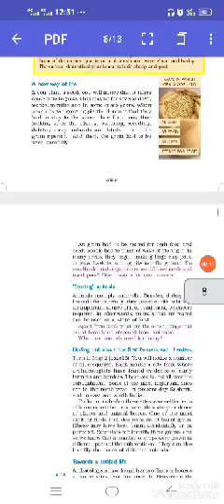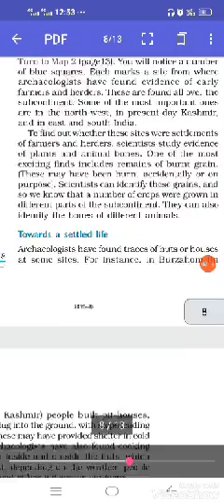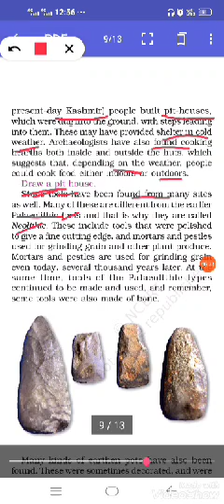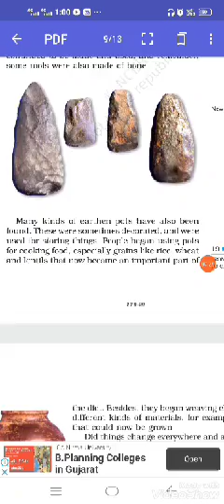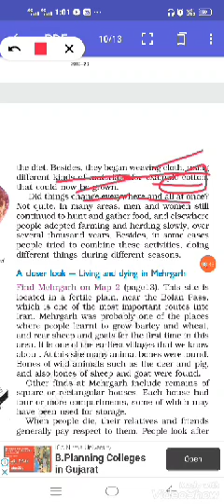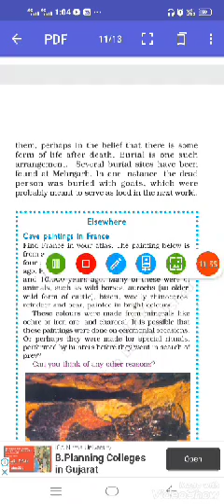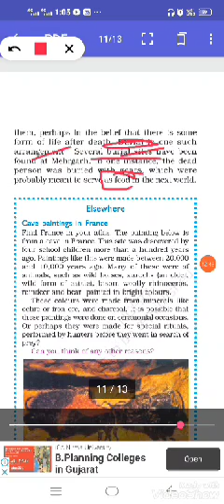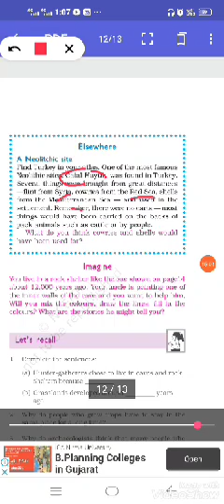Class 6th From Huner Gathering to the Growing Food last part